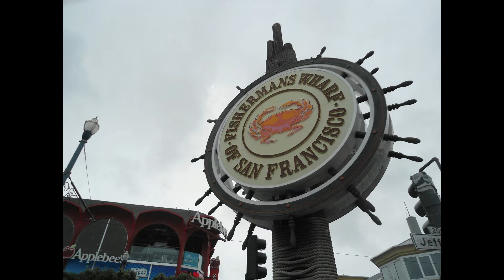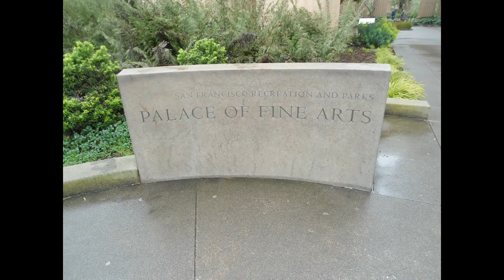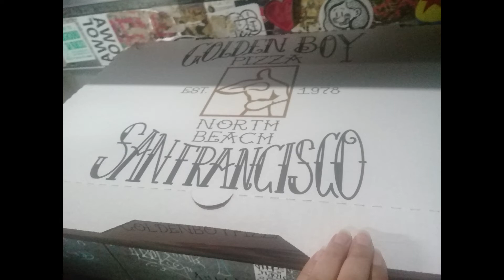Viajando con Mich | Estados Unidos | California | Road Trip a San Francisco parte 1